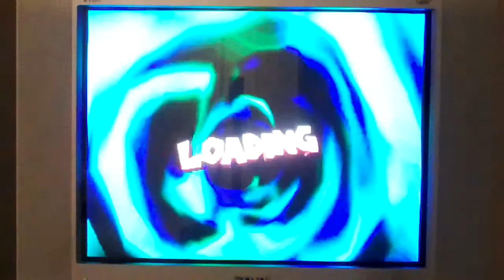Crash Bash walkthrough part 44 - Pogo a gogo and space bash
A walkthrough for the game Crash Bash. In this part I enter the level Pogo a gogo and surprising win with a lot of time left over. Then I went into Space Bash and the best fail was at 8:45. You will get a huge laugh at this.